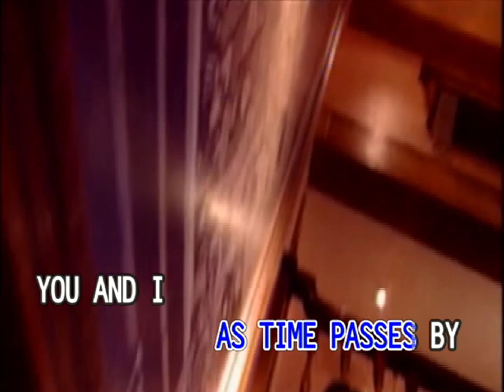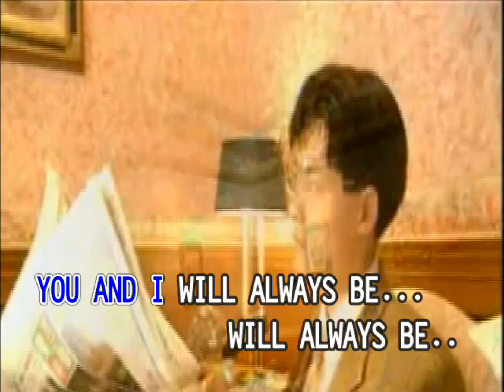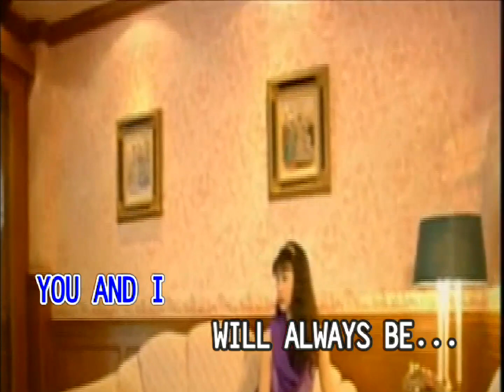Air Supply - ALWAYS (1080p, Minus-One Karaoke) | ktrFlicks Channel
Title Song: Always
Artist: Air Supply
Composers: Graham Russell / Guy Allison / Michael Wynn Sherwood
Year: 1995